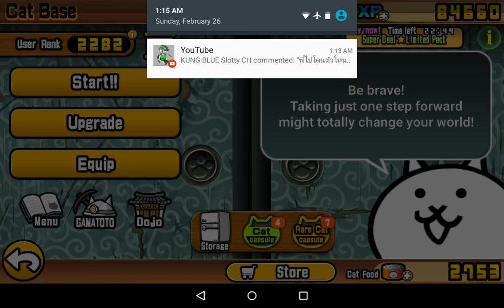The Battle Cats 20170226 Prince of Darkness 1-3